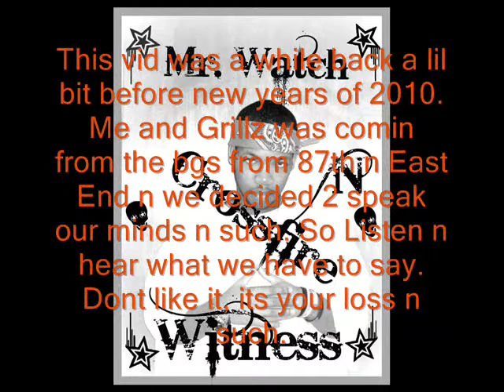Unreleased - Chill Session With Grillz From N.A. Pt.1 - Watch N Witness T.V. Vol.16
Unreleased Vid. We was comin from the bgs on a winter day of 09 goin into the year of 2010 an we jus decided 2 jus 2 have a chill session n such. so enjoy pt.2 on the way.